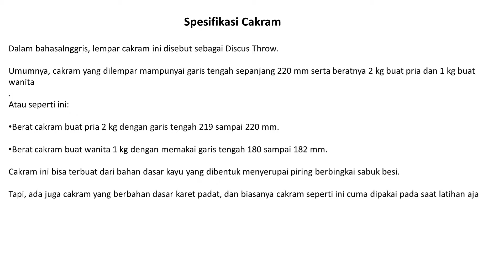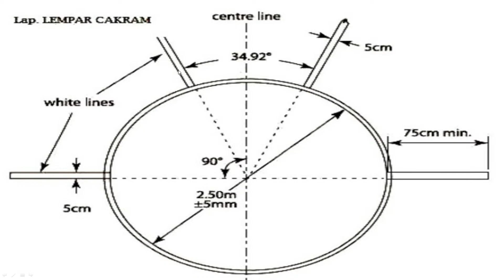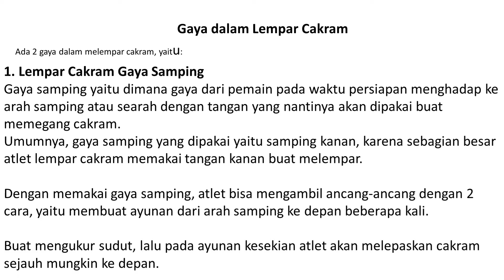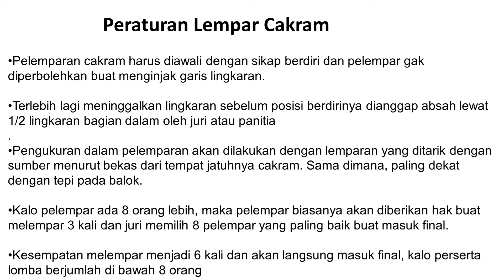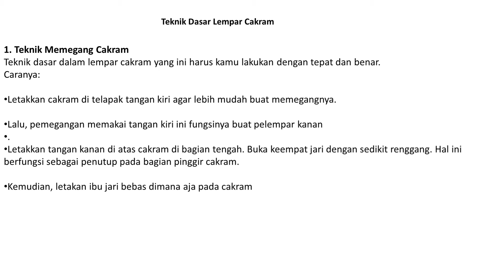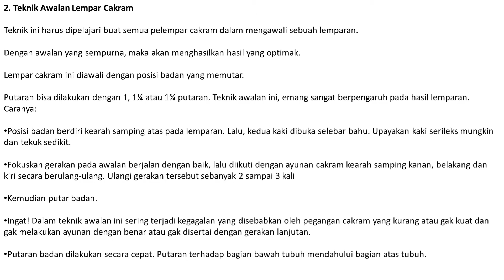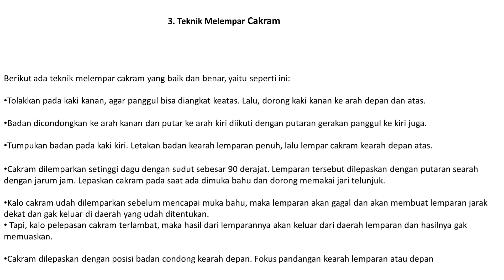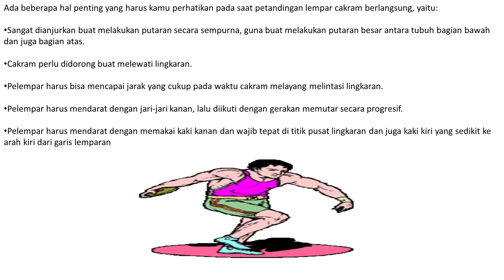PJOK KELAS IX (9) MATERI PEMBELAJARAN ATLETIK LEMPAR CAKRAM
semoga anak anak dapat memahami materi pembelajaran lempar cakram
terimakasih